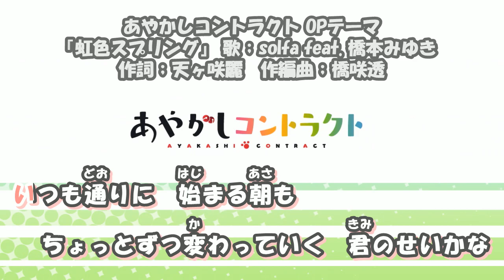カラオケ風動画_124_虹色スプリング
ブランド：AXL
タイトル：あやかしコントラクト
主題歌：『虹色スプリング』　歌；solfa feat.橋本みゆき
作詞；天ヶ咲麗
作編曲；橋咲透

2015年05年29日発売